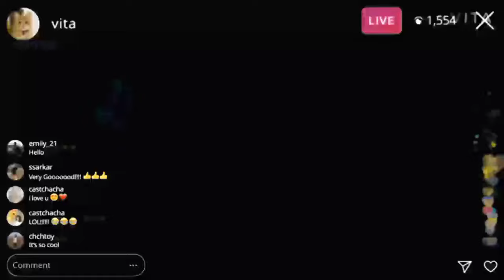EYINDI PEUPLE CONGOLAIS TRÈS FACHE CONTRE EGLISE CATHOLIQUE FATSHI FONGOLA MISU